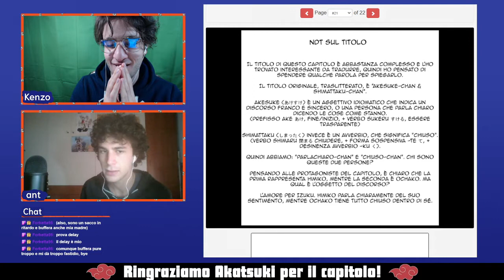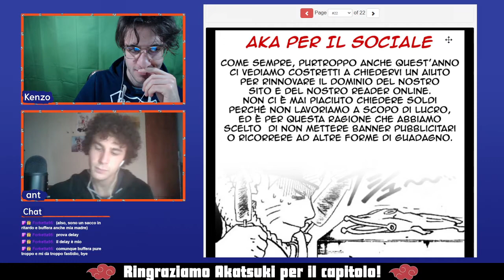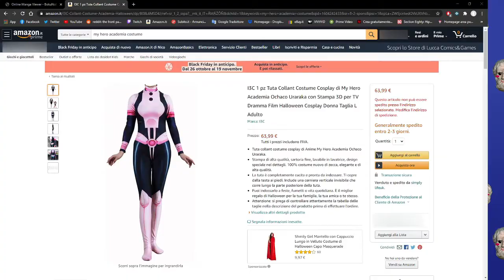My Hero Academia 289: discussione w/ Kenzo & ant